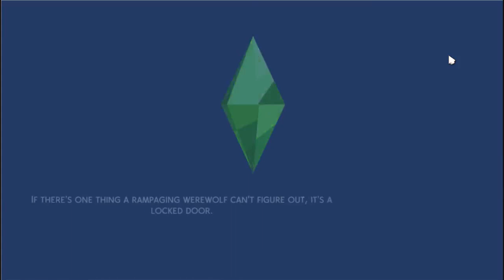The sims 4 scenarios part 2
Gnomes and dust buns enjoy the show